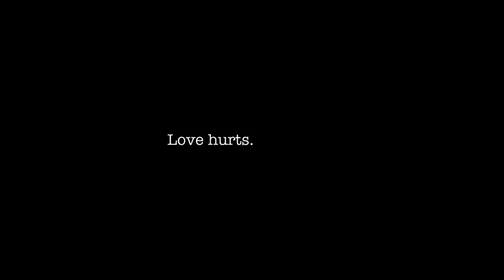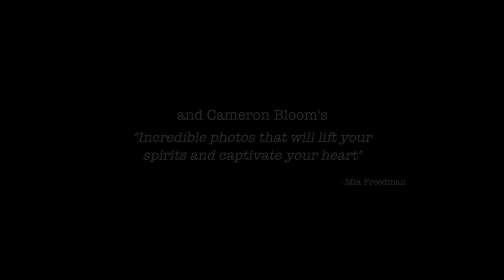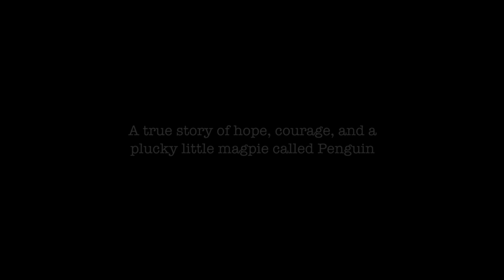Penguin Bloom Book Trailer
- Editing by Andrew Corsi

Photographs by Cameron Bloom
Written by Bradley Trevor Greive

Penguin the Magpie is a global social media sensation with over 115k followers on Instagram. People the world over have fallen in love with the stunning and deeply personal images of this rescued bird and her human family.

But there is far more to Penguin’s story than meets the eye.
In April 2016, ABC Books will publish Penguin Bloom – a unique journey of recovery and an extraordinary celebration of life featuring Cameron Bloom’s exceptional photographs and a captivating narrative by New York Times bestselling author Bradley Trevor Greive.

This is a true story of hope and courage. It begins with a shocking accident, in which Cameron's wife, Sam, suffers a near fatal fall that leaves her paralysed and deeply depressed. Into their lives comes Penguin, an injured magpie chick abandoned after she fell from her nest.

Penguin's rescue and the incredible joy and strength she gives Sam and all those who helped her survive demonstrates that, however bleak things seem, compassion, friendship and support can come from unexpected quarters, ensuring there are always better days ahead. This plucky little magpie reminds us all that, no matter how lost, fragile or damaged we feel, accepting the love of others and loving them in return will help to make us whole.